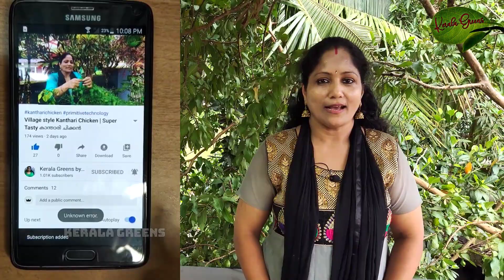പഴങ്കഞ്ഞി പഴമയുടെ പെരുമ! | പഴങ്കഞ്ഞി ഉണ്ടാക്കുന്ന വിധം| How to make Pazhamkanji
പഴങ്കഞ്ഞി ഉണ്ടാക്കുന്ന വിധം How to make pazhamkanji in malayalam

pazhamkanji eating

പഴങ്കഞ്ഞിക്ക് ഇതിലും നല്ല കോമ്പിനേഷന് വേറെ ഉണ്ടാകില്ല!